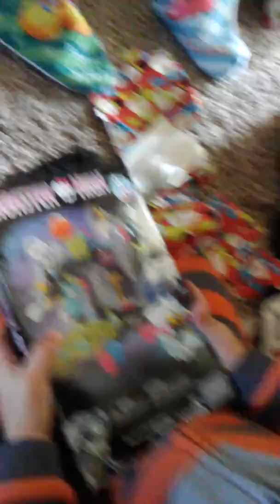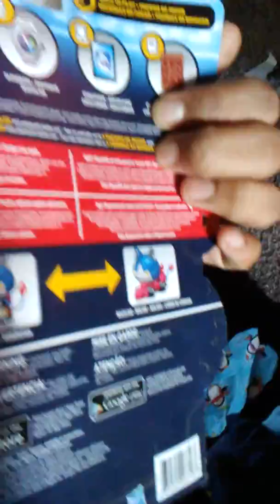🎄MERRY CHRISTMAS 2017🎄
Christmas with my Beautiful Wife and Kids 🎄🎅